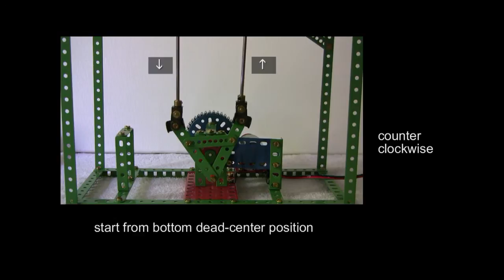The Musgrave Non Dead Center Compound Steam Engine At Bolton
This engine from 1893 is one of the most interesting exhibits in Bolton Steam Museum -- a twin compound engine with a very special crank gear geometry to allow a start in any position of the pistons.
The  layout was patented by Fleming and Ferguson Ltd, marine engineers in Glasgow for use on ships. The John Musgrave Ltd of Bolton bought a licence to build stationary engines in this way and they built approximately 50 mill engines of this design. It's an engine for enthusiasts, loving sophisticated solutions although the comparatively simple classic 90° twin engines have won the battle of steam twin designs.
Even the valve gear is an unusual one, showing a single rotary valve for inlet and exhaust instead of a slide valve.
You can find a good description of this engine looking for Parks St Mill NDC'.